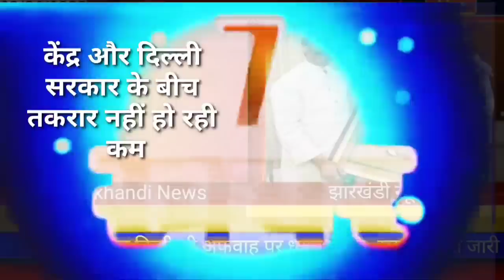आज 04 जून 2023 झारखंड की ताजा खबर ।। Today Jharkhand News, Jharkhand Breaking News Cm Hemant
2020, Jtet 2021, Jtet 2022, झारखंड शिक्षक बहाली, नियुक्ति 2020, नियुक्ति 2022, Berojgari Bhatta Jharkhand, Jharkhand Berojgari Bhatta 2022, jharkhandi news